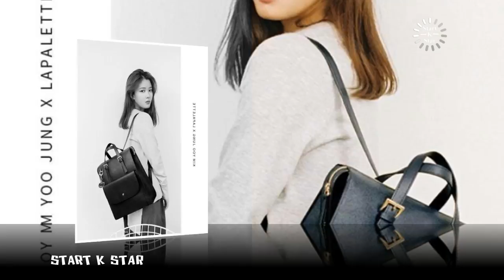BoYoo So Sweet Couple together, Park bo gum & Kim yoo jung so sweet couple together